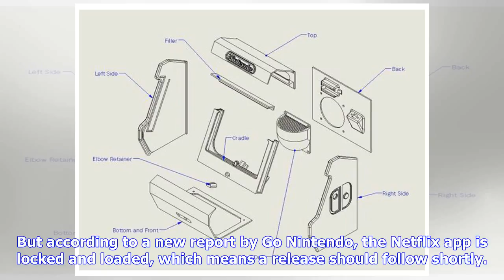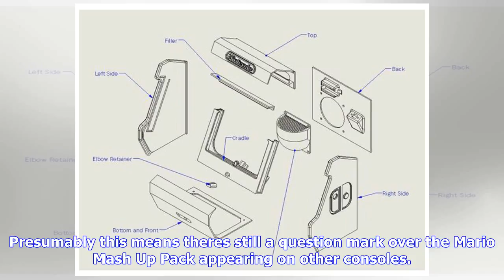Breaking News | Nintendo switch news: app finally ready, halo on switch, massive indie games boost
Nintendo switch news:  app finally ready, halo on switch, massive indie games boost

NINTENDONintendo Switch might be getting NetflixNintendo Switch fans have been given the news theyve...